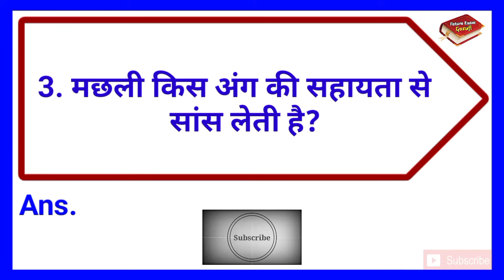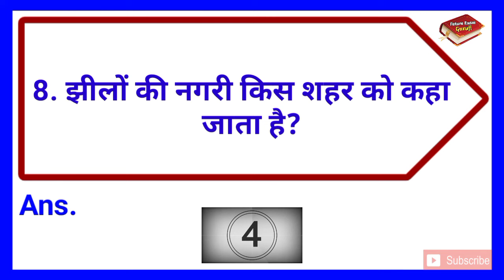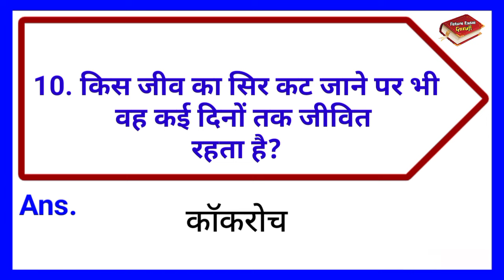किस पेड़ को काटने पर बच्चे के रोने की आवाज आती है || Kis ped ko kaatne per bacche ki Rone ki awaaz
किस पेड़ को काटने पर बच्चे के रोने की आवाज आती है || Kis ped ko kaatne per bacche ki Rone ki awaaz Aati hai

∆ Interesting Gk
∆ Riddles
∆ Hindi Paheliyan & IQ Test
∆ Dimagi Sawaal